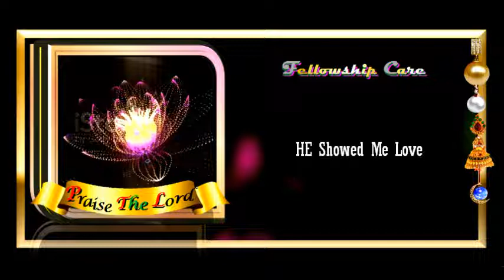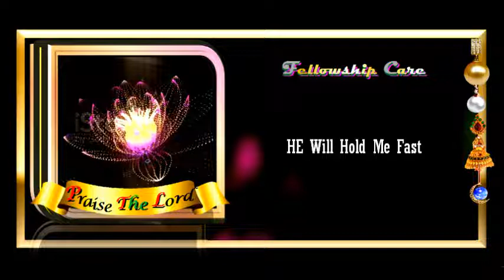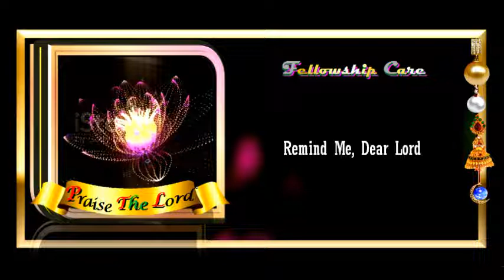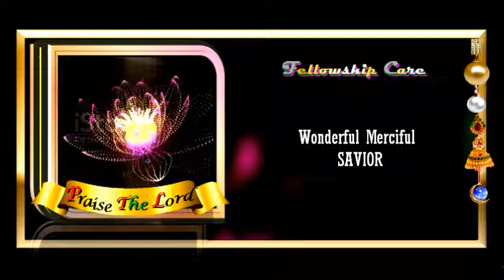Praise The Lord